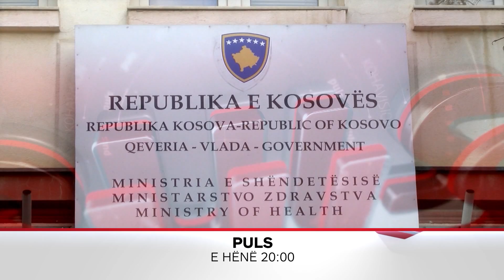Promo Puls - 12.11.2018